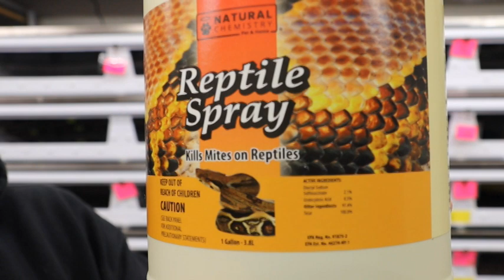How to Get Rid of Snake Mites - Best Products to Use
Updated video since this was highly requested topic. I go over products I use and recommend. As I said in the video, please read the product usage directions to ensure you are using them properly.

Natural Chemistry Reptile Mite Spray, 8-Ounce
Dawn Dish Soap
(DO NOT use Dawn Platinum or anti-bacterial)
Hot Shot No-Pest Strip

Thank you to our Patrons, you guys make this possible!
 Matt Potito
Mandi
Daniel Tal
 Zach Cohen
 Dawid Bator
 Fawzi Rifai
C&J Reptiles and Exotics
 Haydn Cuff
 Edith Hernandez
Morphing Time AZ
Timothy Andrew McCabe
Jemmas Boaz
Colt Freeman
 Ryan Yoshimura
Jessie Felske
Joanna Gunblade60 (Alex)
 Theodore Frazier
Harold Grubaugh
John Morrison
Hoberts
Dylan Brown
Dan Cossey
Matthew Shamblin
C&C Python Factory